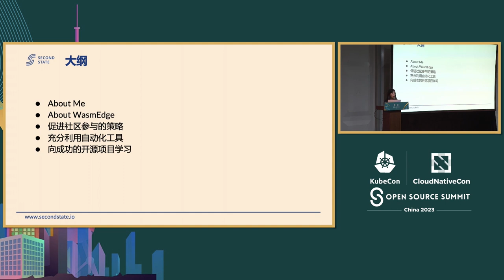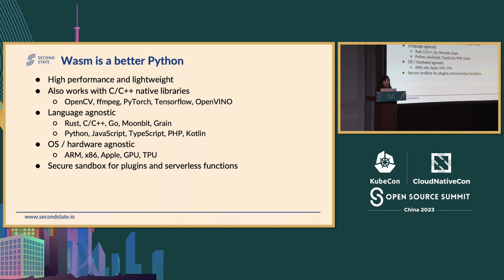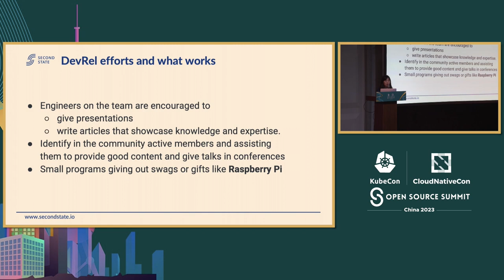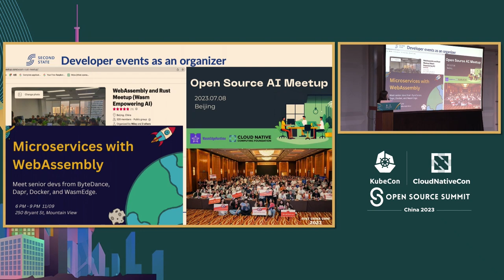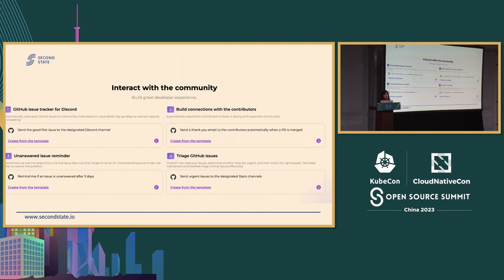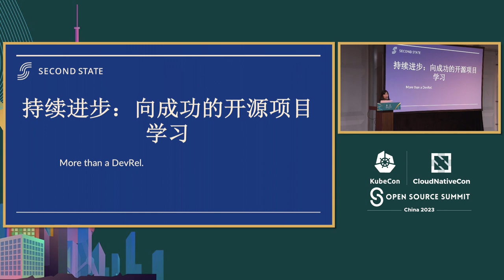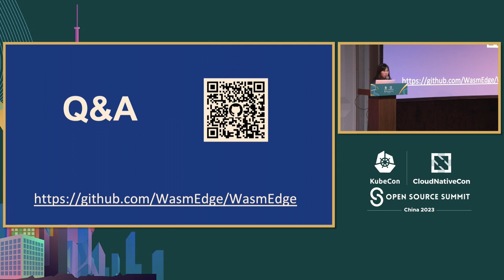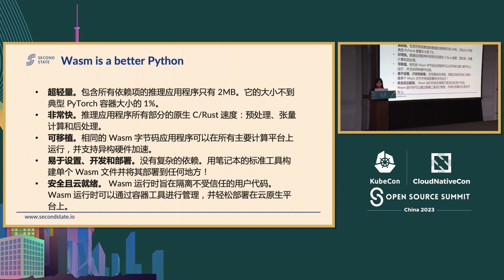Empowering Developers with Open Source: Lessons from WasmEdge, - Miley Fu, Second State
赋予开发者开源能力：来自WasmEdge的经验教训 | Empowering Developers with Open Source: Lessons from WasmEdge, - Miley Fu, Second State

我将分享在构建和贡献开源社区方面的见解和经验。 作为一个CNCF大使和开发者倡导者，我与开发者社区互动，并通过创新解决方案提供价值。我热衷于赋予开发者能力，让他们能够为开源生态系统做出贡献和构建。 通过我的演讲，我将分享我在建立和培育开源社区方面的旅程和经验。我还将强调与开源社区合作和支持开放治理模式所面临的一些挑战和机遇。 关键点包括： - 创建开放和包容的文化的重要性 - 促进社区参与和参与度的策略（线上见面会、迷你黑客马拉松等） - 如何建立和维护有价值的开发者计划 - 开源社区面临的挑战以及如何克服它们 - 我们可以从成功的开源项目和社区中学到什么

I will share insights and experiences on building and contributing to the open source community. As an CNCF ambassador Developer advocate I engage with the dev community and deliver value through innovative solutions. I am passionate about empowering developers to contribute to and build in the open source ecosystem Through my talk, I will share my journey and experiences in establishing and nurturing an open source community from its start. I will also highlight some of the challenges and opportunities that come with work with an open source community and supporting an open governance model. Key points include: - The importance of creating a culture of openness and inclusivity - Strategies for fostering community engagement and participation (meetups online mini hackathons &more) - How to build and maintain a valuable Developer program - Challenges faced by open source communities and how to overcome them - What can we learn from successful open source projects and communities